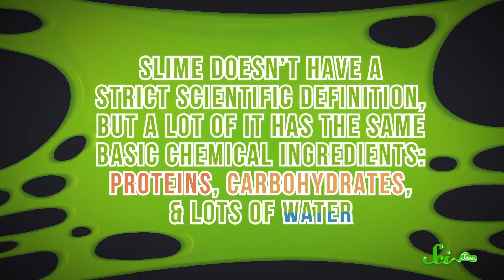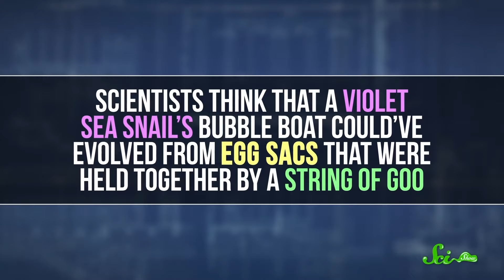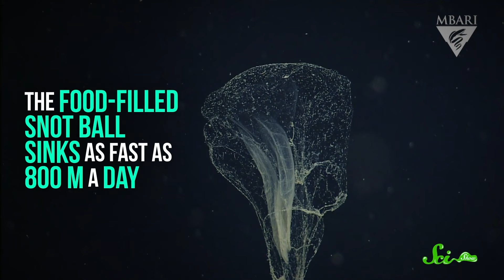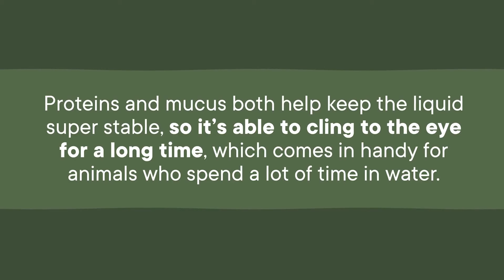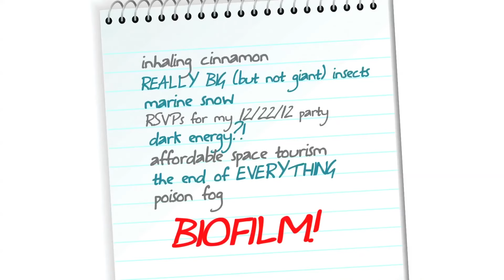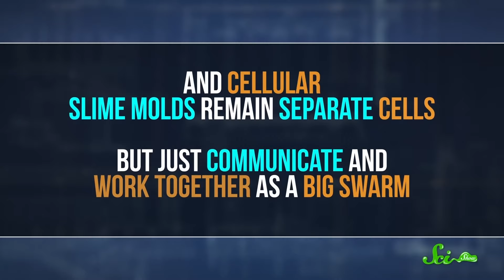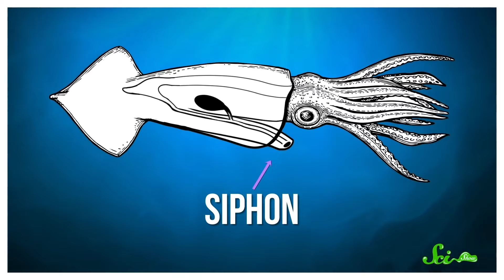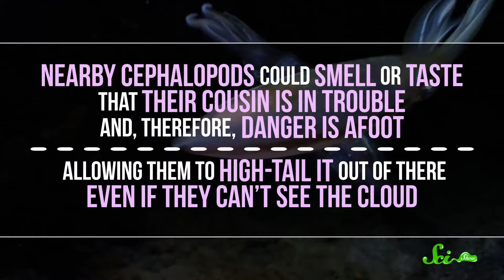5 Kinds of Slime Found in Nature | Slime Time Compilation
What's the scoop on slime? You may have seen green slime on some TV show challenges, but turns out there is some pretty cool slime that occurs naturally in nature! For some animals, slime is vital to their daily lives! Join Stefan Chin and learn all about it in this fun and slimy SciShow episode!